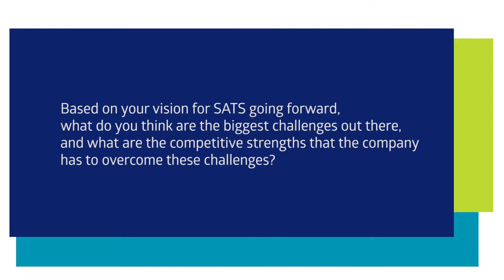Chat with SATS President and CEO - Strengths & Challenges - 4/5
Based on your vision for SATS going forward, what do you think are the biggest challenges out there, and what are the competitive strengths that the company has to overcome these challenges?

SATS Blueprint to Connect, Feed Asia Takes Off.